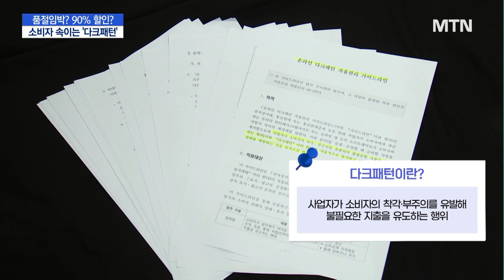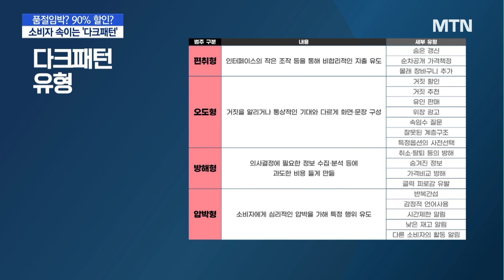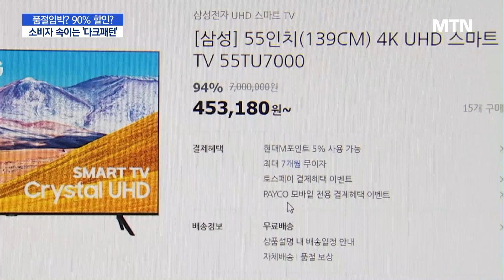'품절임박'이라더니… 소비자 속이는 '다크패턴' 잡는다 / 머니투데이방송 (뉴스)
07/31 MTN 핫라인 5

품절 임박이라거나 땡처리 할인이라고 하면, 계획에 없던 소비도 하게 되죠. 그런데 이런 광고들, 대부분 과장되거나 거짓인 경우가 많습니다. 소비자 눈속임을 하는 행위, 일명 '다크 패턴'인건데, 피해가 커지자 공정거래위원회가 칼을 빼들었습니다. 민경빈 기자입니다.